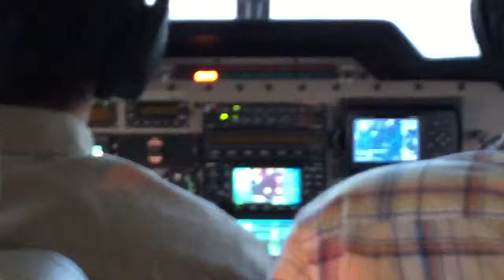Piper Saratoga over I-10 corridor